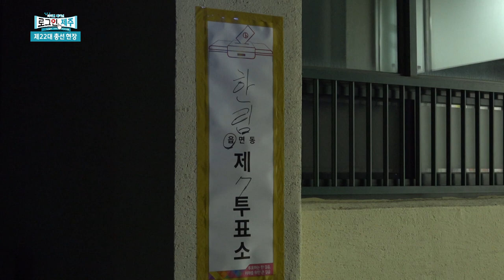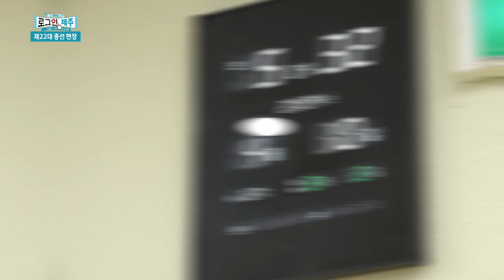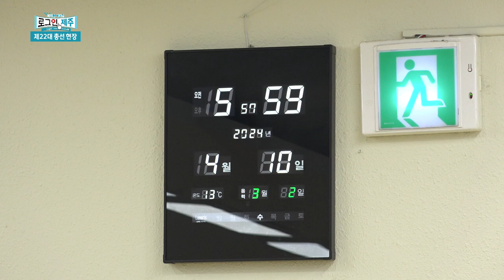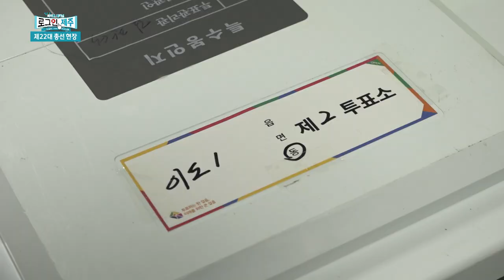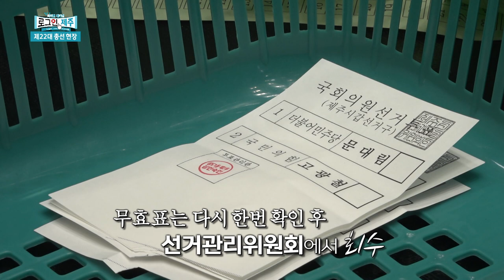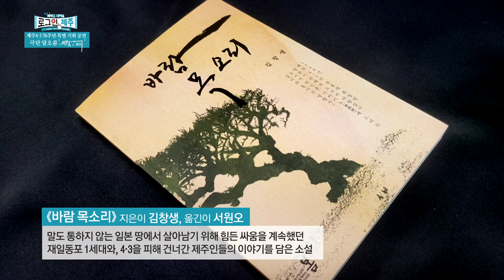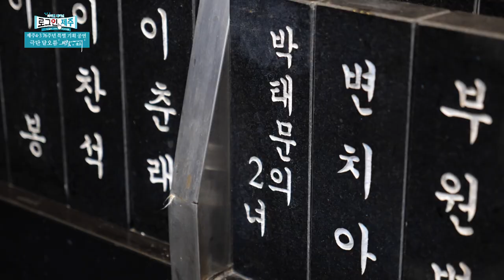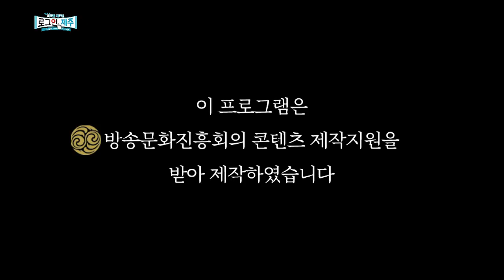제22대 총선 투표소부터 4·3 76주기 연극 현장까지 생생함을 담아… 로그인 제주 ep.45 | 240412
1) 화제 – 제22대 총선 현장
2) 문화 – 연극 ‘바람의 소리’ 제주 공연
3) 시사 - 제22대 총선 이모저모
4) 오늘 먹고 오름 Ep.8 경지에 오름